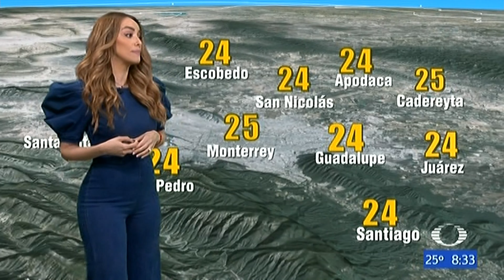Gaby Lozoya clima 4 de mayo 2022 HD